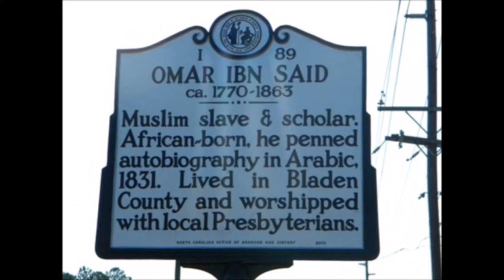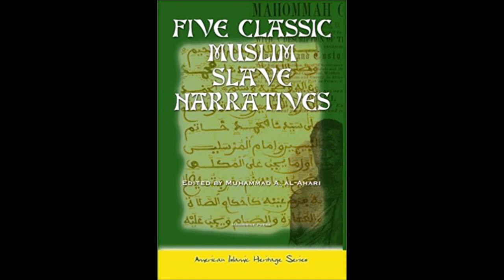14 Manuscrits en arabe aux usa 👳🏿 Epopée de Oumar ibn Saïd Peul vendu par les Bambaras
800 ans d'Histoire de l'Islam sur le territoire des USA

Omar ibn Said (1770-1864) est né dans l'actuel Sénégal à Fouta-Toro, une région entre le fleuve Sénégal et le fleuve Gambie en Afrique de l'Ouest, dans une riche famille. Son père s’appelait Said et sa mère Oum Hani. Après ses humanités coraniques, Omar s’abreuva de connaissances auprès de plusieurs maîtres sur une période de 25 ans. Il devint par la suite enseignant et commerçant.

Il était un érudit islamique peul qui a passé 25 années de sa vie à étudier avec d'importants autres érudits islamiques en Afrique. En 1807, il a été capturé par les armées Bambaras au cours d'un conflit militaire qui les opposait aux Peuls, puis vendu aux trafiquants d'esclaves et emmené aux États-Unis. Il s'est échappé d'un maître cruel à Charleston en Caroline du Sud pour se rendre à Fayetteville en Caroline du Nord. Là, il a été recapturé et vendu plus tard à James Owen. Said a vécu jusqu'à plus de 90 ans a été un esclave jusqu'à sa mort en 1864. Il fut enterré dans comté de Bladen, en Caroline du Nord. Omar ibn Said a aussi été connu sous les noms d'oncle Moreau et prince Omeroh.

références : islam on demand .